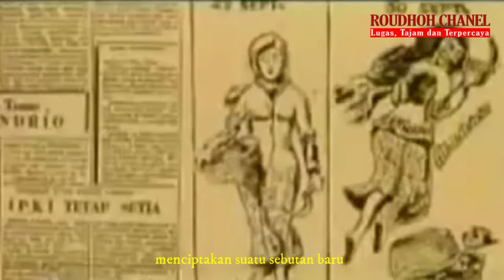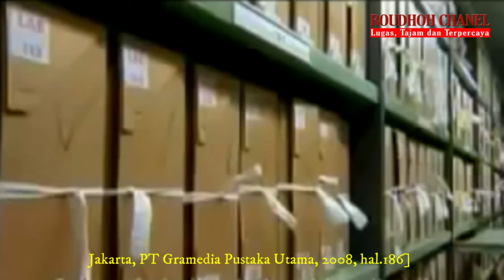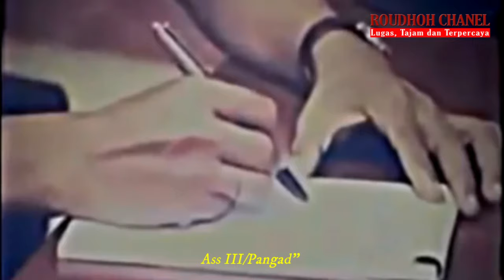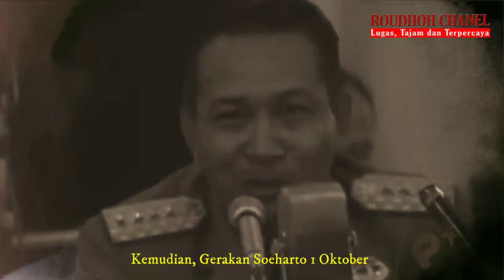Ketika Soeharto Ingin "Gulingkan" Soekarno, Meletuslah G30S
Jenderal Soeharto yang ketika itu adalah Panglima Komando Strategi Angkatan Darat (Pangkostrad), yang datang kemudian, dalam kesempatan itu, dengan licik bertanya kepada Yoga Sugama,
“Apa kira-kira Presiden Soekarno terlibat dalam gerakan ini?”
Lagi, tanpa selidik dan tanpa pemeriksaan, Yoga Sugama yang Ass. I Kostrad/Perwira Intelijen langsung dan enak saja menjawab : “Ya”.
Jawaban spontan yang tanpa penyelidikan, tanpa bukti dan fakta ini, menuduh Presiden/Pangti ABRI Bung Karno sebagai terlibat dengan gerakan para militer muda itu!.
Jawaban Yoga Sugama ini nampak seperti sudah diatur, sudah distel, disutradarai oleh “tiga sekawan” yaitu Soeharto, Yoga dan Ali Murtopo, agar Yoga Sugama mengatakan begitu. Hal ini sangat membesarkan hati Soeharto melalui seyum sinisnya, karena sesuai dengan ambisi dan keinginannya seperti apa yang pernah diucapkannya kepada Kolonel A. Latief, dua hari sebelumnya, Jenderal Soeharto MENGHENDAKI Presiden SOEKARNO DIGANTI.